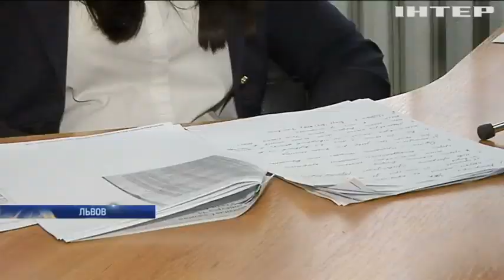Во Львове чиновники "даром" раздают коммунальное имущество